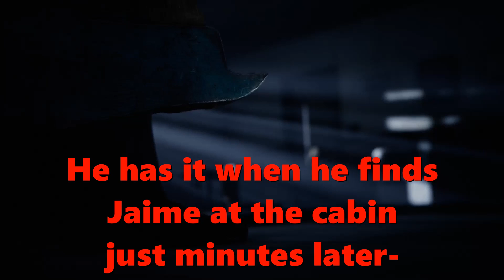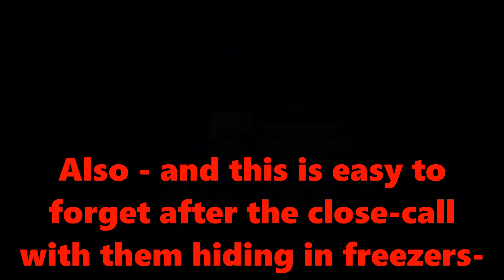The Devil in Me - The Two Du Mets - Even More Evidence!